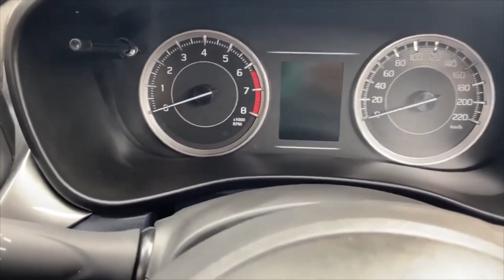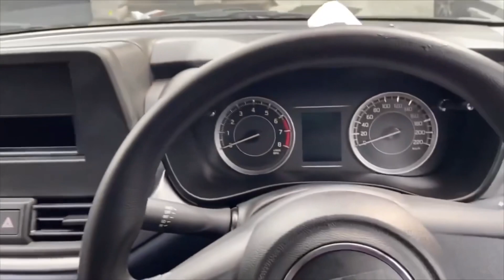2024 NEW BALENO Top Selling Variant 🔥 Maruti Suzuki BALENO Sigma Base Model ❤️ Baleno 2024 Sigma